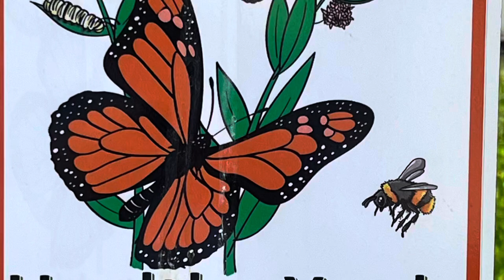Sketches - Seasonal Succession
Sketches … of Seasonal Succession

Late in the summer
When the cottonwood dies
The fields are on fire
With green bottleflies
And I`m still seeing reflections .
~ Dan Fogelberg

The prairie has transitioned to the predominant yellows and whites of late summer. Insects sense the impending fate and scour the flowers with urgency and intensity not seen in the previous seasons.
The interest lies in constancy of change. From the fresh pastels of early spring through summer hues of rich chroma to the "dead" seed heads offering life through the fall and winter, I sit in wonder and appreciation of the scenes I've seen for six decades.
Just when imminent senescence appears to be a harbinger of barren quietude, new forms emerge. Buzzing will become chirps that die out to call notes. Nature's portraits bleed from Warhol's to Adam's and three-dimensional textures, more than saturation, captivate the eye.
As the mercury drops so does the pulse and pace, giving reprieve for a time.
Sketches ...